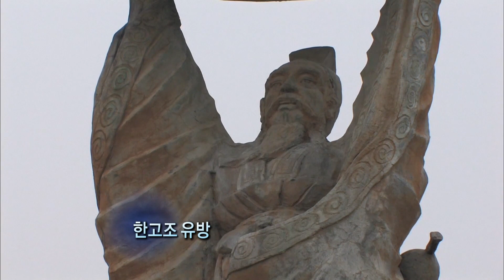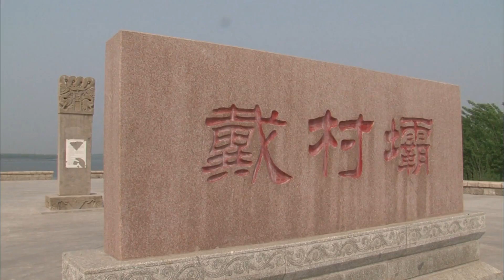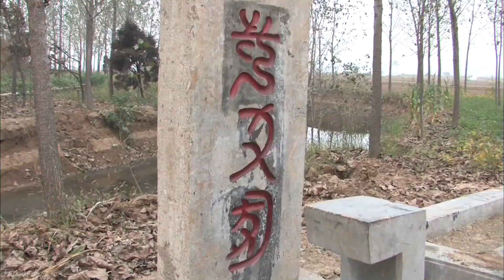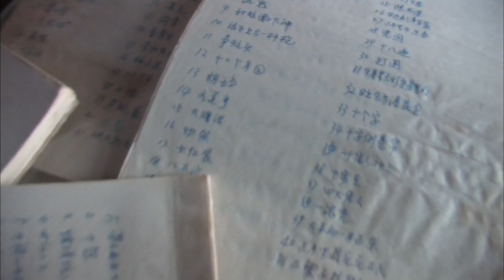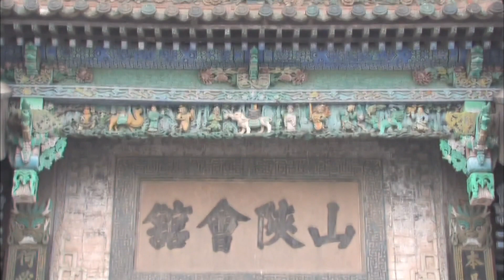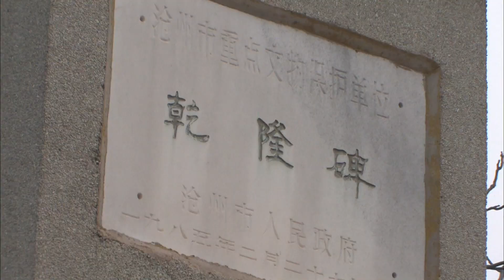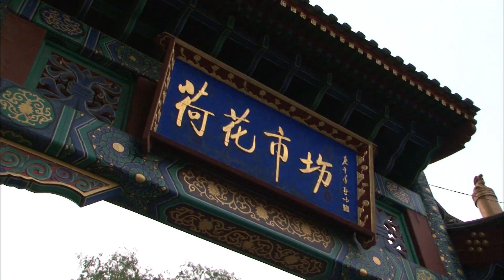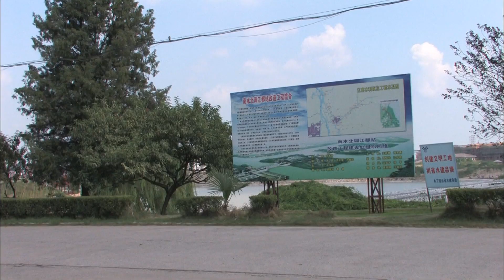영파 - 북경, 2천Km 물길을 가다; 제4부. 남수북조, 거룡은 부활하는가? (2008.08.25.방송)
[영파 - 북경, 2천Km 물길을 가다; 제4부. 남수북조, 거룡은 부활하는가?]
 요성→임청→덕주→천진→통주→북경→고궁→북해→백부천→만리장성
 중국의 대운하는 장강과 회하를 지나 황하를 향하여 북상하면서 그 폭이 점점 좁아지고 운항하는 선박의 수도 점차로 줄어들면서 수량도 남쪽에 비해 풍부하지 못합니다. 중국 정부가 국가 10대 프로젝트로 경항대운하를 이용하여 남쪽의 물을 북쪽으로 끌어 옮기는 소위 남수북조 계획은 남부의 물을 북부로 보내는 거대한 공사입니다.
 대운하는 중국의 심장부 베이징의 천안문과 고궁 자금성으로 연결되어 있습니다. 그리고 대운하의 북방 원류인 백부천은 만리장성 바로 아래에 위치하고 있습니다. 그런데 그 옆에 흐르는 강의 이름은 고려하라고 원나라 때 지도는 표시하고 있습니다.
 2000km에 이르는 대운하는 만리장성에서 머뭅니다. 두 마리의 거룡, 한 마리는 남북을 가로지르는 대운하, 또 한 마리는 동서로 뻗어있는 만리장성, 바로 이 두 마리가 만나는 곳이 베이징인 셈입니다.